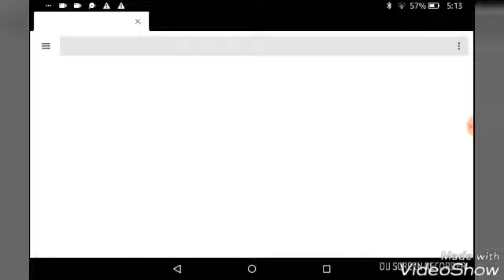3271: Sonic Cave Escape Game Part 41